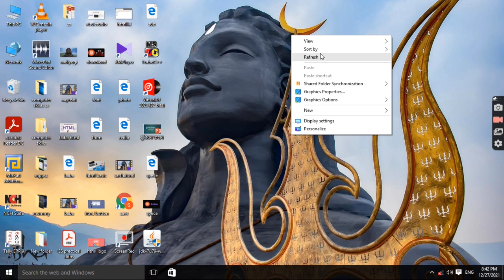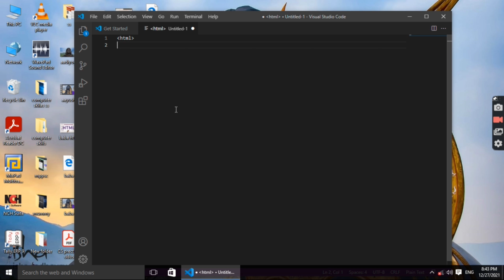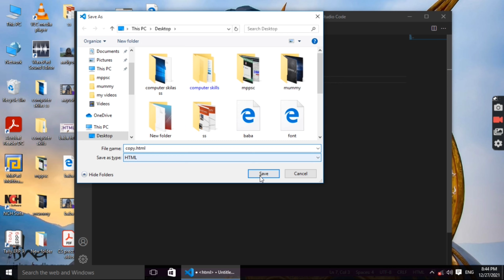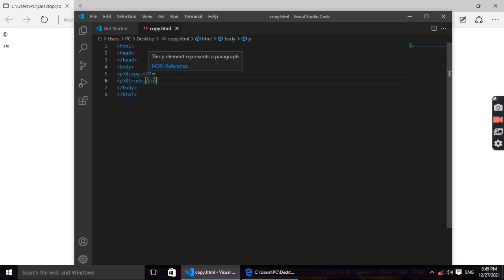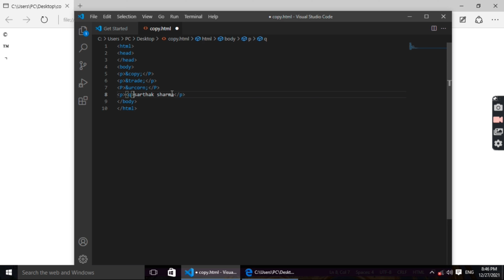copyright trademark uro and cotesion entity in html